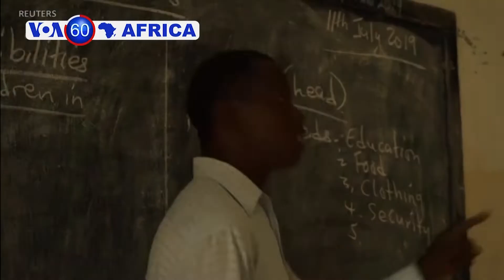Umurwayi wa Mbere wa Ebola Wagaragaye I Goma Yitabye Imana